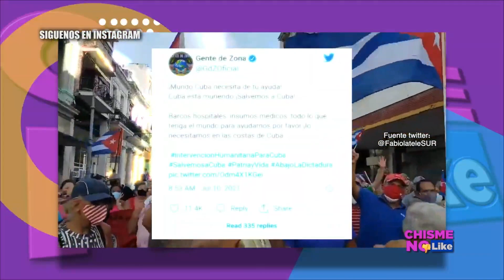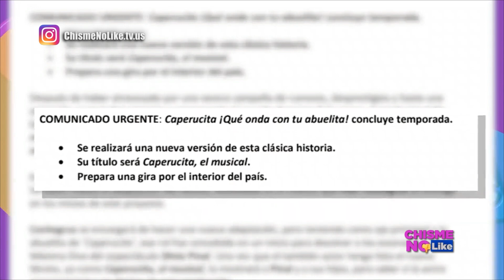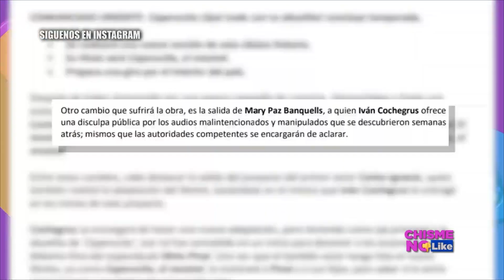YOTUEL Nuevo impulso al movimiento social PATRIA Y VIDA con “UN LAMBO EN VARADERO” - Chisme No Like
El cantante cubano Yotuel lanza en exclusiva tema en pro del pueblo cubano.